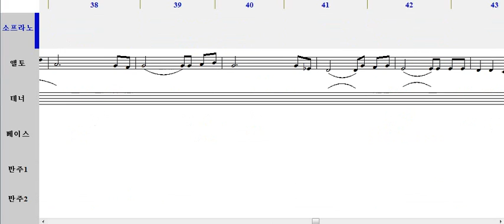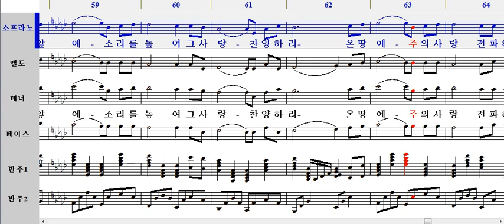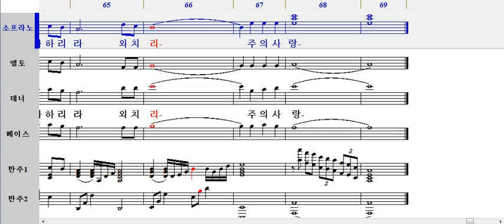그의 빛 안에 살면-합창